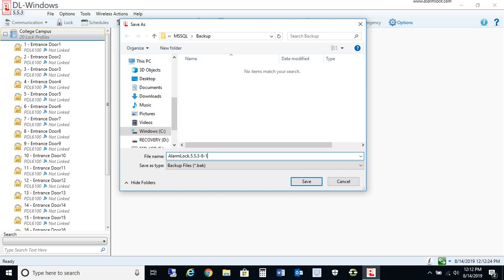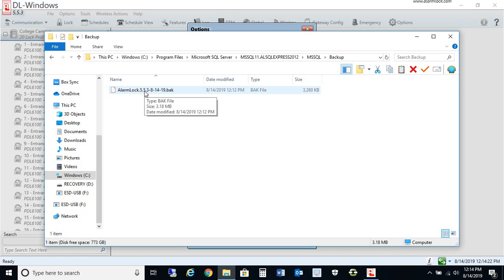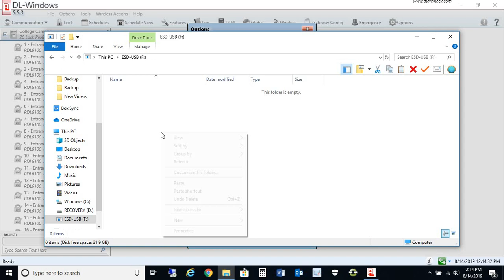How to back up your database using DL-Windows V5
How to back up your Alarm Lock DL-Windows database using DL-Windows version 5.